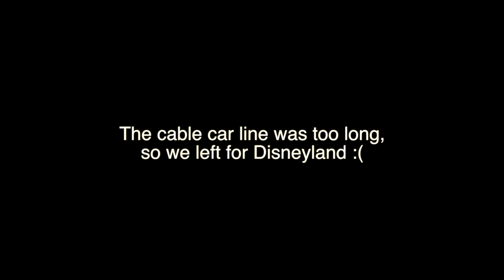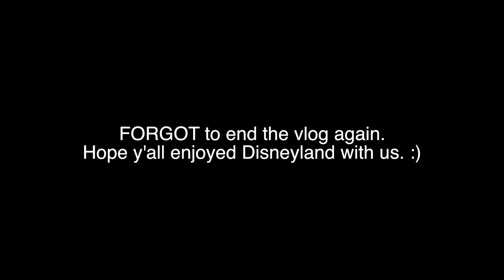HK Adventures Day 3: DISNEYLAND!!!